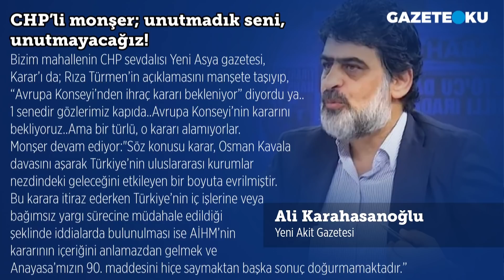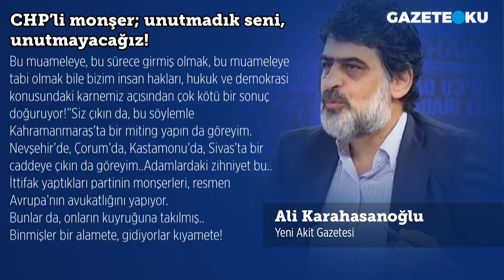CHP'Lİ MONŞER; UNUTMADIK SENİ UNUTMAYACAĞIZ!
Azerbaycan’ın işgal altındaki toprağı Karabağ’ın kurtarılması için operasyon başlatıldığında, CHP milletvekili ve eski monşerlerden Ünal Çeviköz, hemen kafayı çıkartıp, “Maalesef gelen haberlerde, Türkiye’den Azerbaycan’a silah yardımı yapıldığı ve söylentilere göre cihatçı grupların da Azerbaycan’a gönderildiği ifade ediliyor” açıklaması sonrasında, Türkiye’nin uluslararası mahkemelerde yargılanabileceği tehdidinde bulunuyordu.. Bu adamın bulunduğu CHP’ye, İyi Partili bir tane milletvekilinin çıkıp da haddini bildirdiğine şahit olduk mu?